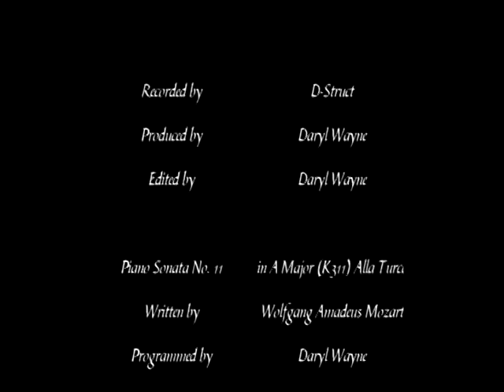OKG Metal Toy Collection, Part 1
The OK Goodreview team takes a look at some of the heavier duty metal toys in the construction collection, namely a tow truck & road grader from Tonka and a quarry dump truck from Buddy L.

Please note that comments to OKG videos that contain ANY link(s) will be deleted automatically.